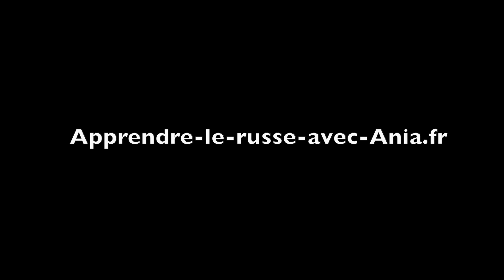Comment mémoriser facilement le vocabulaire russe!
💫  Vous voulez apprendre le russe ? Je vous offre 5 cours pour bien démarrer :

A tout de suite sur mon blog ! :-)

💪Pour aller plus loin, voici mon offre de formation pour parler russe dès le premier cours :